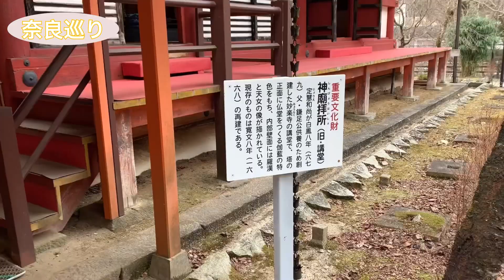【奈良リーガー】神社巡りのオフを撮ってみた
サッカー選手浅川隼人だけではなく、浅川隼人として夢を追っていく過程を皆さんと一緒に歩めたらと思います。

chabudai